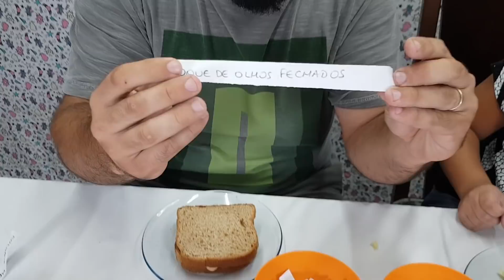DESAFIO DO SANDUÍCHE MALUCÃO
Fala Galera, tudo bom com vocês?

No vídeo de hoje eu e o papai nos divertimos muito com o desafio do Sanduba Malucão!

Página no Face: Canal Luisa Chasse